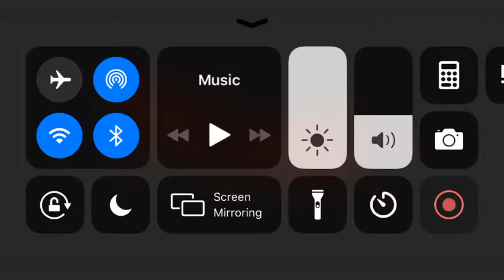Catching grandpa sleeping and taking the security key.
Another granny vid!